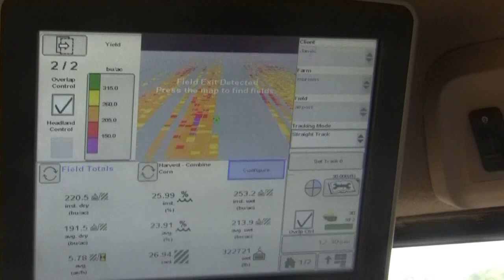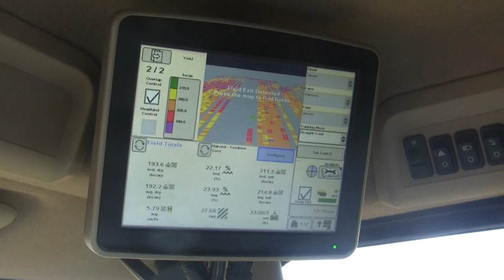Cab Cam - James Jacobs, Fayette County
Corn harvest continues in parts of south central Ohio in early September. On the 9th, Ty Higgins found James Jacobs shelling in Fayette County and stopped by for a visit.